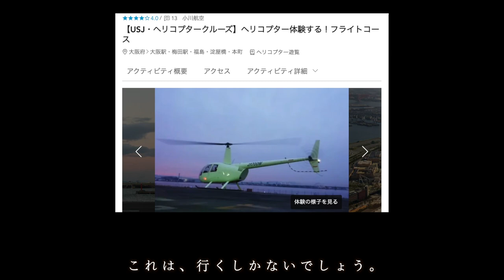大阪の遊覧ヘリって、意外と安い❗ひとり6,000円で空中散歩したら楽し過ぎた❢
大阪の遊覧ヘリの情報は、下記のページから、探してみてください。

○zhiyun crane m2／ジンバル
○Manfrotto／ミニ三脚